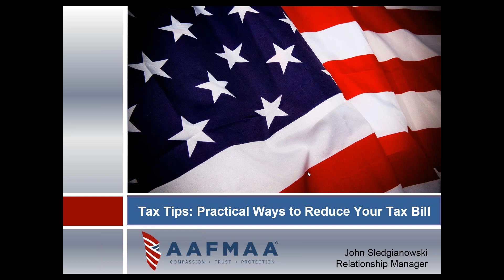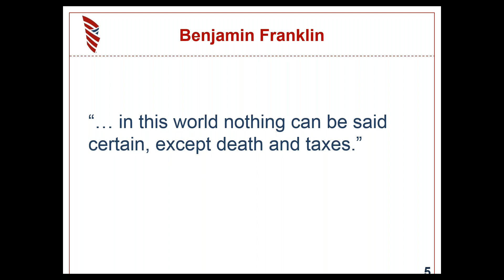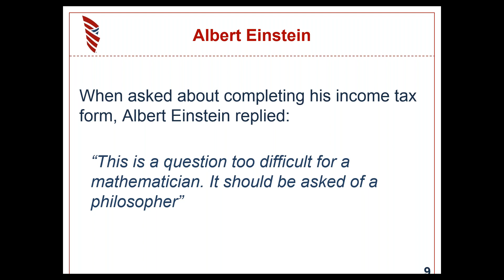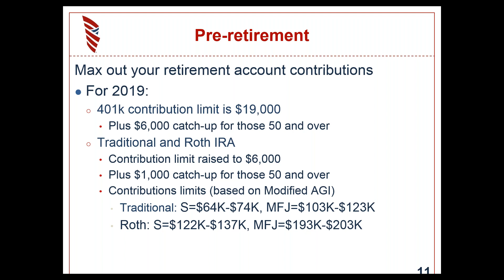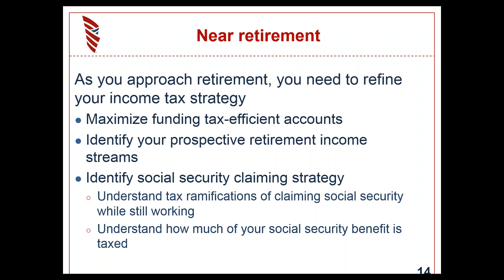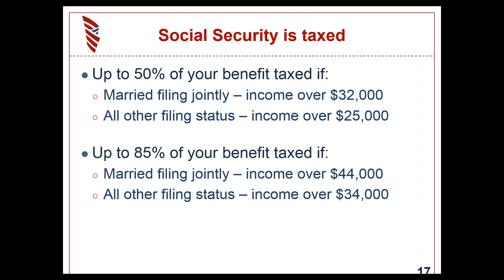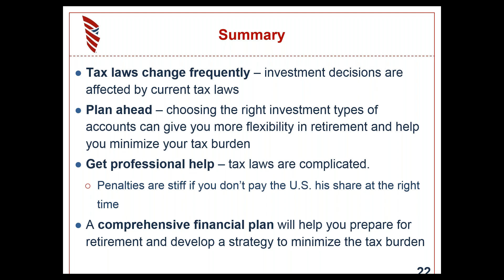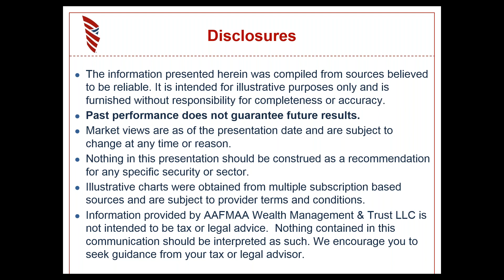Tax Tips: Practical Tips to Reduce Your Tax Bill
The Tax Cuts and Jobs Act of 2017 was the most significant change to federal tax laws in more than 30 years. These changes had deep and far-reaching impacts on long-held pieces of the tax code, including personal and corporate income tax rates, allowable deductions, and tax credits Join John Sledgianowski for AAFMAA Wealth Management & Trust’s webinar: “Tax Tips: Practical Tips to Reduce Your Tax Bill.” We’ll discuss some of the major changes to the federal tax law and how they may impact your personal tax return.

Information provided by AAFMAA Wealth Management & Trust LLC is not intended to be tax or legal advice. We encourage you to seek guidance from your tax and legal advisors. Past performance does not guarantee future results. Investments are not FDIC or SIPC insured, are not deposits, nor are they insured by, issued by, or guaranteed by obligations of any government agency or any bank, and they involve risk including possible loss of principal.

No information provided herein is intended as personal investment advice or financial recommendation and should not be interpreted as such. The information provided reflects the general views of AAFMAA Wealth Management and Trust LLC but may not reflect client recommendations, investment strategies, or performance. Current and future financial environments may not reflect those illustrated here. Views of AAFMAA Wealth Management & Trust LLC may change based on new information or considerations.